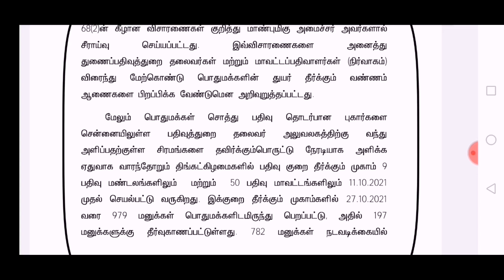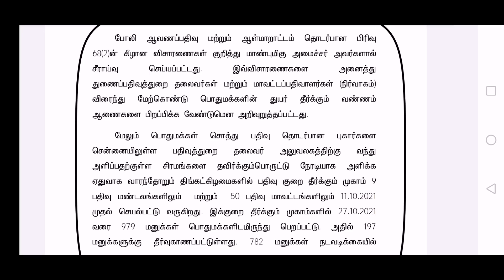போலி பத்திரப்பதிவு ரத்து திங்கள் கிழமை சிறப்பு முகாம் அதிரடி அறிவிப்பு/சுற்றறிக்கை வெளியீடு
போலி பத்திரப்பதிவு ரத்து/மோசடி பத்திரப்பதிவு ரத்து /மோசடி பத்திரப்பதிவு ரத்து செய்வது எப்படி/கிரைய பத்திரம் ரத்து செய்வது எப்படி/பவர் பத்திரம் ரத்து செய்வது எப்படி/பத்திரம் ரத்து செய்ய நீதிமன்றம் போக வேண்டாம் /பதிவுத்துறை தலைவர் புதிய சுற்றறிக்கை /Mosadi pathiram rathu /mosadi pathiram rathu seivathu eppadi/Poli pathiram rathu seivathu eppadi tamil/பிழை திருத்தல் பத்திரம் /rectification deed in tamil/கட்டணம் எவ்வளவு பிழை திருத்தல் பத்திரம்/உயில் சொத்து மோசடி /Deed/EC how to rectify Errors tamil/ரத்து பத்திரம் செய்வது எப்படி
கூட்டு பட்டா /தனி பட்டா /மோசடி பட்டா /போலி பட்டா /கூட்டு பட்டாவை தனி பட்டாவாக பிரிப்பது எப்படி /தான செட்டில்மெண்ட் பத்திரம் /பாகபிரிவினை பத்திரம் /உயில் சொத்து பத்திரம் /கிரைய பத்திரம் /இனாம் பட்டா சொத்து /கோவில் மடம் பட்டா சொத்து /நத்தம் பட்டா /நத்தம் இலவச வீட்டுமனை பட்டா /பரிவர்த்தனை பத்திரம் /பவர் பத்திரம் /இரட்டை ஆவணம் பத்திரம் /ரியல் எஸ்டேட் மனை வாங்கலாமா?/DTCP மனை approval /CMDA மனை approval /பஞ்சாயத்து உள்ளூர் திட்ட குழுமம் layout approval /மாவட்ட சார் பதிவாளர் அலுவலகம் /மண்டல சார் பதிவாளர் அலுவலகம் /பதிவுத்துறை துணை தலைவர் /பதிவுத்துறை தலைவர் மற்றும் செயலாளர் /வருவாய் துறை /vao/வட்டாச்சியர் /தாசில்தார் /கோட்டச்சியார் /மாவட்ட வருவாய் கோட்டச்சியார் /மாவட்ட ஆட்சியர் /பத்திரப்பதிவு கட்டணம் /முத்திரைத்தால் மற்றும் பதிவு கட்டணம் /வணிக வரி மற்றும் பதிவுத்துறை அமைச்சர் புதிய உத்தரவு போலி பத்திரம் ரத்து செய்ய /மோசடி பத்திரம் ரத்து செய்ய மாவட்ட சார் பதிவாளர் மற்றும் மண்டல சார் பதிவாளர் அலுவலகம் சென்றால் போதும் /பாகபிரிவினை வழக்கு நீதிமன்ற கட்டணம் எவ்வளவு /பூர்வீக சொத்து பிரச்சனை /பரம்பரை சொத்து பிரச்சனை /வாரிசு சொத்து பிரச்சனை /minor சொத்து/ மைனர் சொத்து வாங்கலாமா விற்பனை செய்யலாமா /gift deed/Sale deed /will deed tamilnadu 2021 /power of attorney tamil format /thana settlement pathiram tamil /paga pirivinai pathiram land /Fmb /Fmb Land Survey Issues /FMBMapService.jsp /Fmb map vs patta value comparison /FMB Sketch online tamilnadu in mobile 2021 /patta chitta ec tamil /Encumbrance certificate tamilnadu 2021 online download tamilnadu /Villangam certificate in tamil 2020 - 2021 /Pathiram mosadi land registration tamil /no objectionable land natham poramboke /Natham poramboke land patta vanguvathu eppadi 2021 /natham purampokku tamil /krama natham /krama varaipadam /Fmb Pulapadam/Revenue Department /பட்டா சிறப்பு முகாம் /பத்திரம் சிறப்பு முகாம் /பட்டா இலவசம் வேண்டி மனு கொடுப்பது எப்படி /போலி மோசடி பத்திரம் ரத்து செய்ய மாவட்ட மற்றும் மண்டல சார் பதிவாளர் அலுவலகம் சென்றால் போதும் புதிய சுற்றறிக்கை வெளியீடு